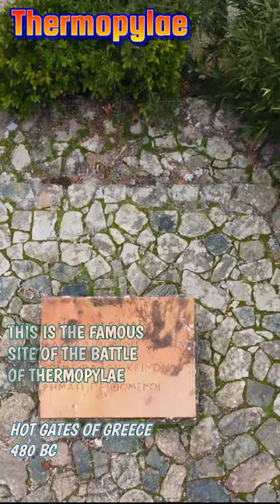THE FAMOUS SPARTAN KING LEONIDAS - THERMOPYLAE BATTLE SITE - GREECE 🇬🇷 ‎@Diversity_gr